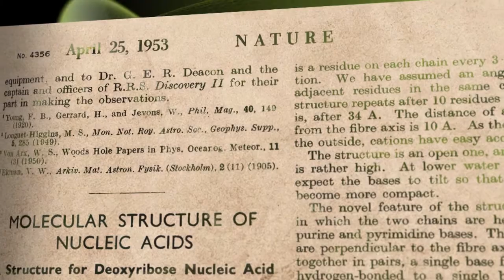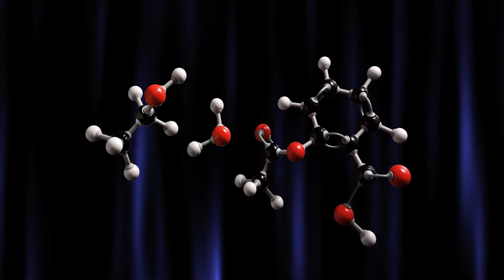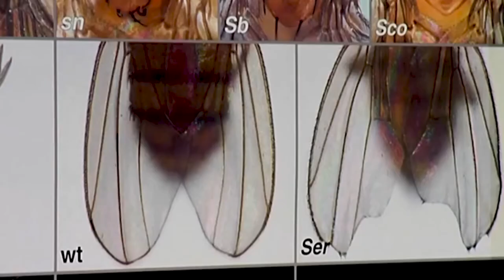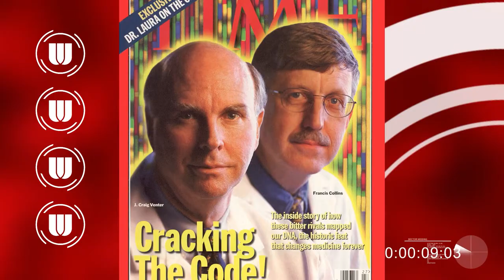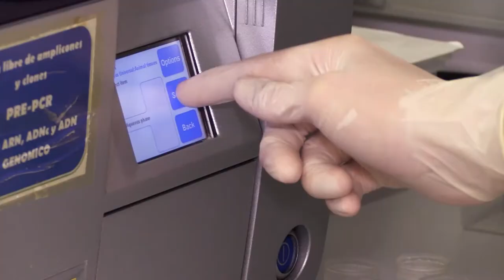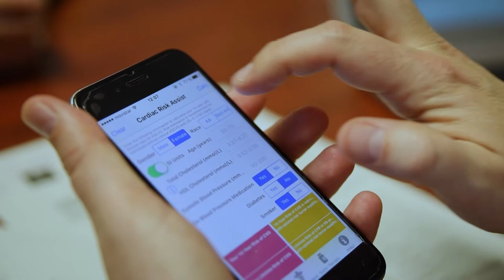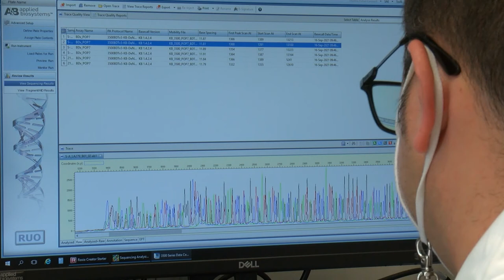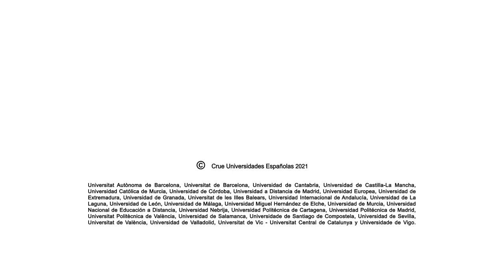¿Qué nos permite saber el estudio del ADN?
En 1952, la investigadora británica Rosalind Franklin obtenía una imagen del ADN mediante técnicas de rayos X, que fue clave para demostrar por primera vez cómo debía ser su estructura, que hasta entonces era un misterio. Gracias a esta imagen, las investigaciones de Watson y Crick recibieron en 1962 el premio Nobel por el descubrimiento de la estructura del ADN.